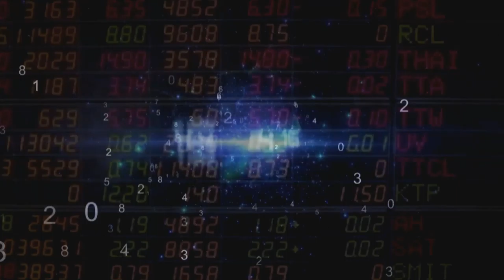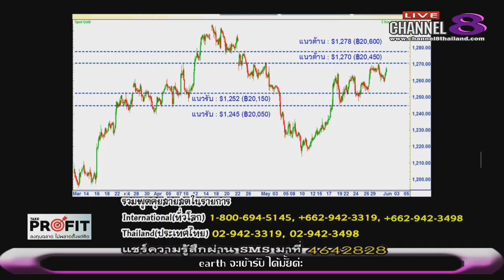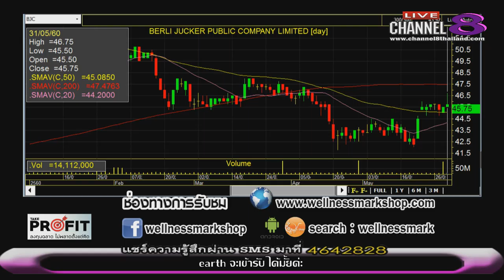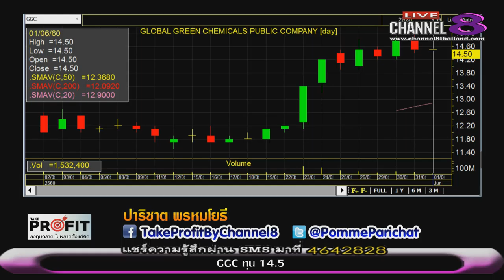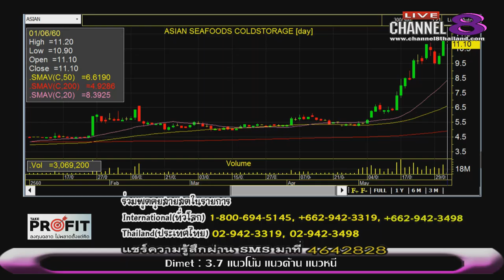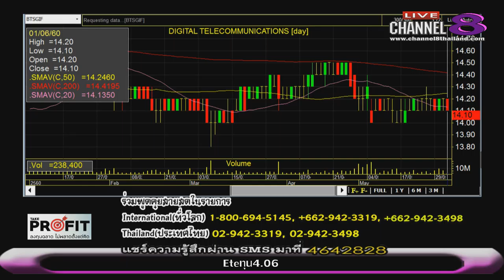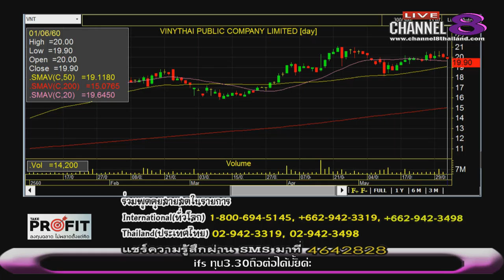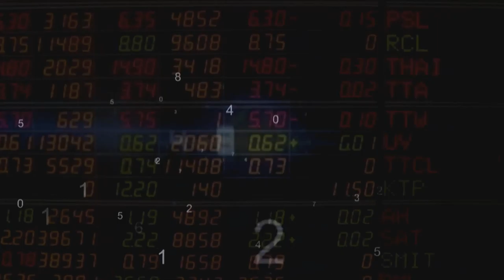Channel8Thailand : TakeProfit ฉลาดลงทุนไม่พลาดตั้งแต่คิด 01-06-60